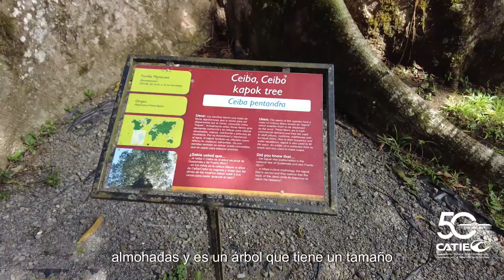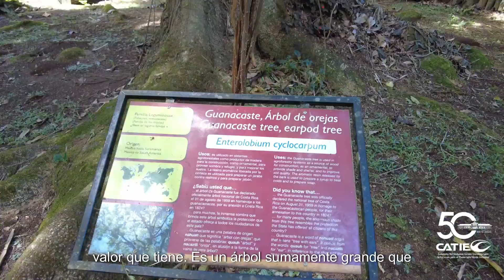Día del árbol en Costa Rica: conozca dos gigantes en el CATIE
Cada 15 de junio, Costa Rica celebra el Día del Árbol, en honor al decreto ejecutivo N°14 del 25 de mayo de 1915, que marcó un hito en la protección de la biodiversidad. Desde el Jardín Botánico Dr. Jorge León Arguedas del CATIE (Centro Agronómico Tropical de Investigación y Enseñanza) en Turrialba, nos unimos a esta conmemoración.

Nuestro jardín alberga una valiosa colección, entre la que destacan dos árboles representativos de esta efemérides: Ceiba, conocida como el árbol de la vida, y Guanacaste, símbolo nacional de Costa Rica. Su presencia en nuestro jardín es un tributo a la majestuosidad y vitalidad que los árboles aportan.